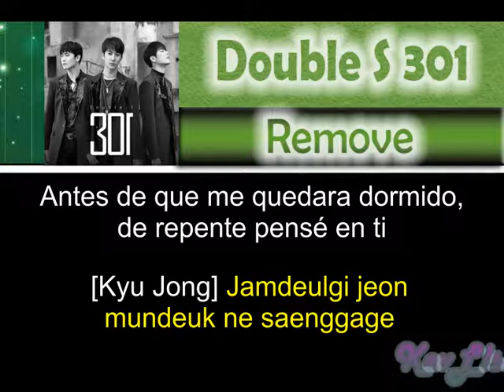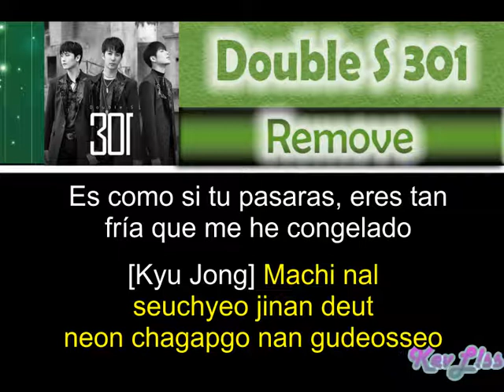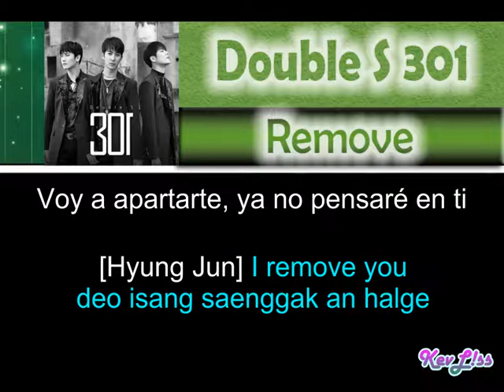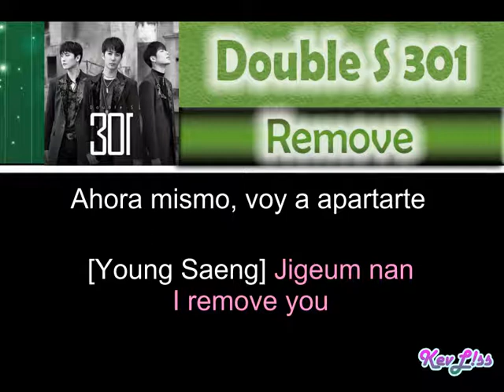Double S 301 - Remove [Letra Sub Español + Rom]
Tema: Apartarte